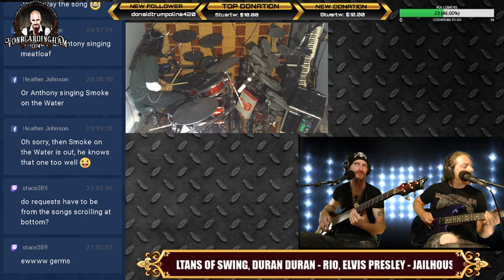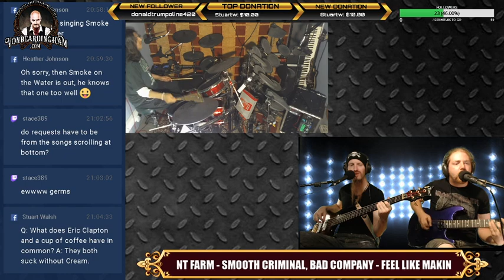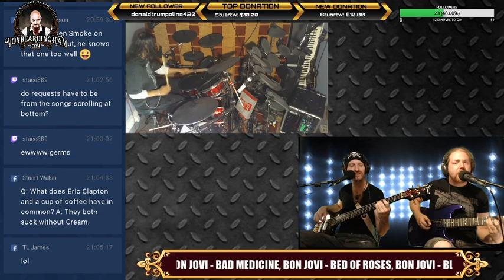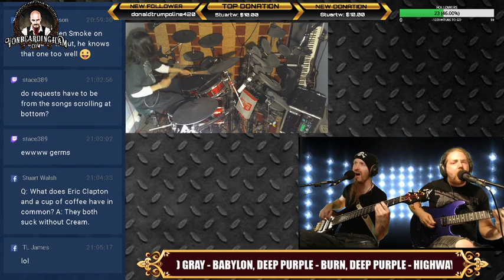Highlight: Smoke on the water (deep purple cover) feat Anthony Murch on guitar and vocals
Our special guest this week was good friend and top guitarist Anthony Murch, blastin out some classic deep purple!!